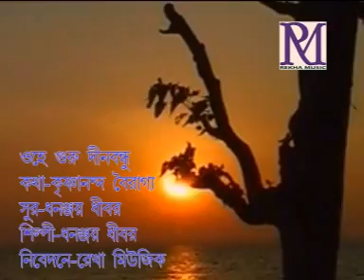Ohe Guru Dinbandhu | ওহে গুরু দীনবন্ধু | New Bengali Baul Song 2018 | Dhananjay Dhibar | Rekha Music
Presenting  New Bengali Song  Ohe Guru Dinbandhu From The Album  Kalpataru Premer Guru By Rekha Music.

✽ Album : Kalpataru Premer Guru

✽ Song :  Ohe Guru Dinbandhu

✽ Singer : Dhananjay Dhibar

✽ Lyrics : Krishnananda Bairag

✽ Label : Rekha Music

✽ Category : Folk

✽ Language : Bengali